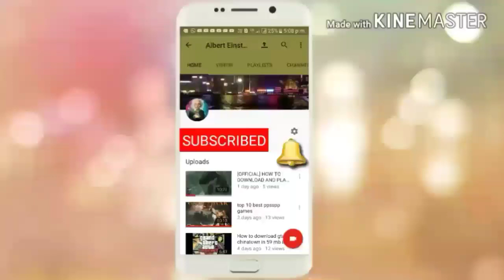How To Cut The Grass And Get Ghillie Suit In PUBG Mobile !! New Trick 2019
Hello friends today i gonna show you How To Cut The Grass And Get Ghillie Suit In PUBG Mobile !! New Trick 2019 So Please like and share my video with your friends and also subscribe my channel After subscribing and press the bell icon so that you can see our upcoming videos first.